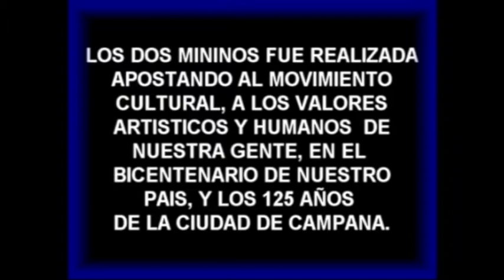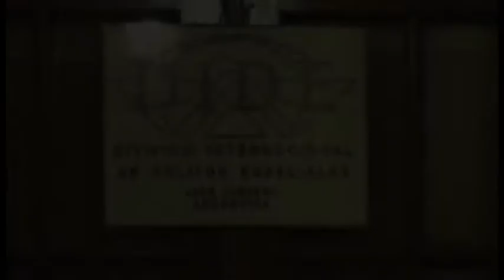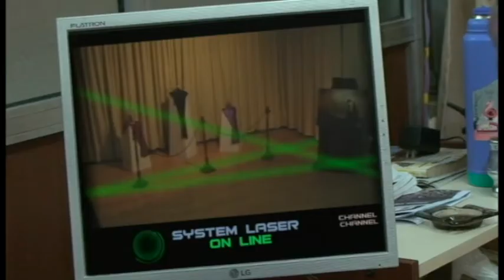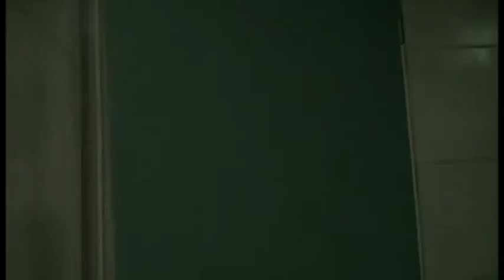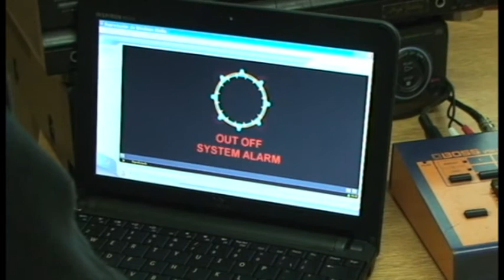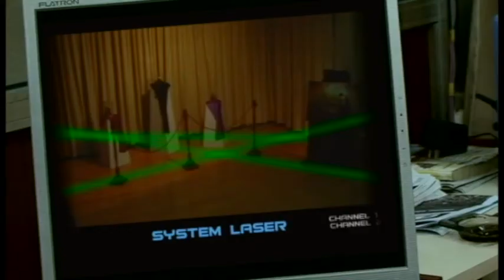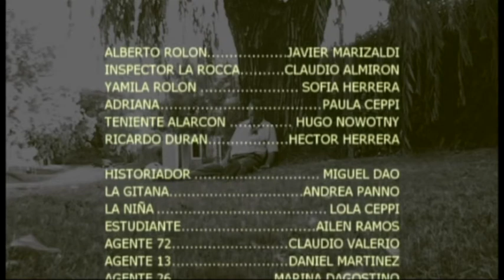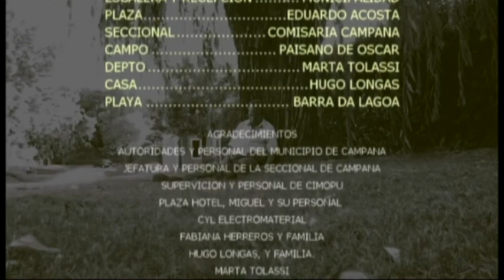LOS DOS MININOS (Policial, accíon y suspenso)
Largometraje realizado en 2010/11en la ciudad de Campana en el marco de cumplirse los 125 años de la creación del partido.
"Los dos mininos" es una interesante producción cinematográfica protagonizada por actores y vecinos de la ciudad y que, con su desinteresado aporte, suman al "séptimo arte".
El hecho es que de una charla entre dos amigos como Claudio Almirón y
Héctor Herrera surgió la idea de escribir una historia para escribir una
historia para luego plasmarla en un largometraje; y es donde aquí aparece
Daniel Pelayo a quien le proponen que se encargue de filmarlo. Y es así que estos amigos surge el proyecto o sueño de "Los dos Mininos", donde como propicio resultara momento y lugar, los 125 años de la ciudad.
Para la realización  de este filme, se contó con un elenco protagónico
integrado, entre tantos, por Sofía Herrera, Claudio Almirón, Javier Marizaldi, Paula Ceppi, Marina Dagostino, Héctor Herrera, Hugo Nowontny, Diego Carfagno y Jorge Caramés; como también con la actuación de Andrea Panno y Claudio Valerio, y la participación especial de Miguel Dao (ver créditos).
"Los dos mininos" fue dirigida por Daniel Pelayo, la producción estuvo
a cargo de *DRP Producciones*.  Es el primer film de cine independiente filmado íntegramente en la ciudad de Campana.
Con libro y guión de Héctor Herrera, "Los dos mininos" narra una

atrapante historia policial, mezclada con misterio y pasión: "En el marco del bicentenario argentino, se lleva a cabo un importante intercambio socio-cultural con los Estados Unidos. Por ello, el estado norteamericano decide enviar a nuestro país una importante colección de cuadros, y dos pequeños diamantes, conocidos como "los dos mininos". Se trata de piezas que poseen un alto valor en el mercado mundial". "Dado que se conmemora el 125 aniversario de la fundación de la ciudad bonaerense de Campana, desde la Presidencia de la Nación Argentina se determina que la exposición de estos objetos debe realizarse en ésa ciudad durante dos días". "Este acontecimiento despierta el interés y la codicia del círculo internacional de delincuentes de joyas. Algunos de ellos, muy conocidos, llegan hasta la ciudad con la intención de robarse los diamantes. En contrapartida, el FBI, Interpol, y la DIDE, montan un importante operativo de seguridad alrededor del lugar donde ocurre la exposición". ¿Serán robados los diamantes?; Triunfa la ley?... Amor, pasión, muerte, locura y misterio, a los que se suma, además, una extraña maldición sobre los diamantes, son las directrices de este film.
Sin duda, ésta resultó ser una importante iniciativa de este grupo de entusiastas vecinos campanenses que hicieron, y hacen actualmente, su aporte a la cultura de la ciudad.